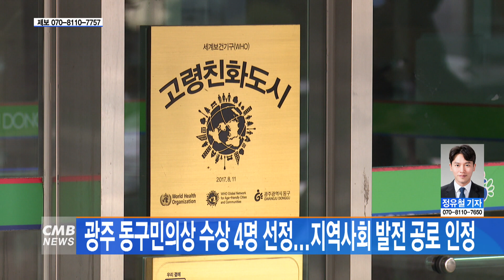[광주뉴스] 광주 동구민의상 수상 4명 선정...지역사회 발전 공로 인정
■CMB뉴스

광주 동구가 28번째 동구민상 수상자 4명을 선정했습니다.

광주 동구는 11일 지역사회 발전과 지역민의

복리증진을 비롯한 공익을 위해 헌신한

´제28회 동구민상´ 수상자를 선정했다고 밝혔습니다.

올해는 ´주민배심원´단을 신설하고 자격요건을 검증했다면서

심사위원회 심사를 거쳐 사회봉사와 문예·체육, 주민자치 등

3개 부문에서 김삼옥,김형주,유재영,안병락 4명을 수상자로 선정했습니다.